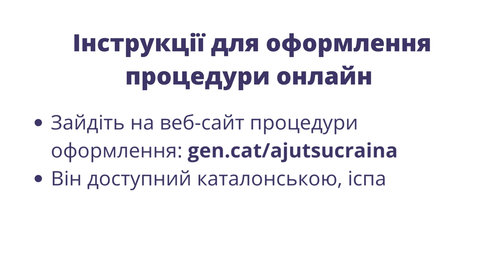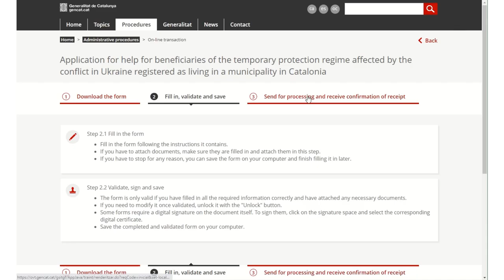Допомога особам, які мають статус тимчасового захисту у зв'язку з конфліктом в Україні